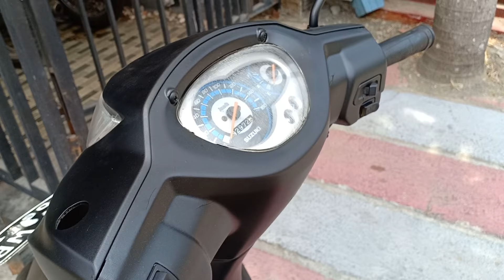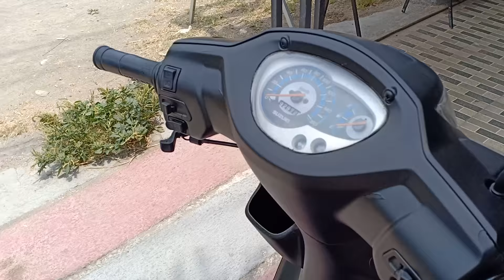Classic Motor Gallery ☑️ Si itheng kluntheng ('06 Suzuki Spin)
Si itheng kluntheng ini bukan utk dijual ya gaes, ini khusus motor untuk antar jemput anak ane ke sekolah aja..aslinya sih warna putih, biar ga bosen aja kita bikin warna matte black..